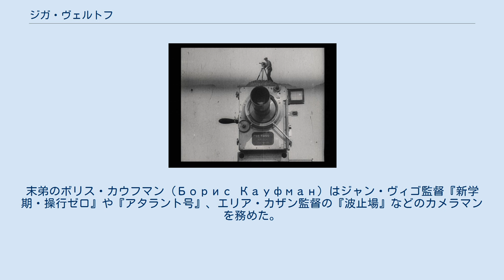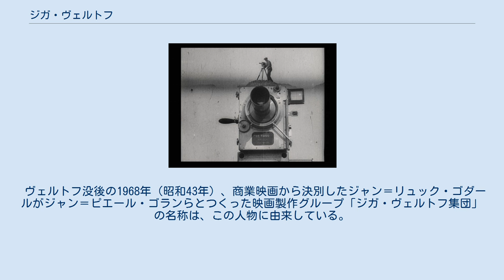ジガ・ヴェルトフ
ジガ・ヴェルトフ（Dziga Vertov, Дзига Вертов, 1896年1月2日 / グレゴリオ暦 同年1月15日 - 1954年2月12日）は、ソビエト連邦（現在のロシア）の映画監督である。
本名はデニス・アルカジェヴィチ・カウフマン（Denis Kaufman, Денис Аркадьевич Кауфман）。
 『カメラを持った男』（1929年） ヴェルトフと、ロバート・フラハティ、ヨリス・イヴェンスはともにドキュメンタリー作品の父と言われる。
出生当時ロシア領だったポーランドのビアリストクに、ユダヤ人家庭の三人兄弟の長男として生まれた。
ジガ・ヴェルトフはペンネームで、「コマのように回転する人形」を意味する。
末弟のボリス・カウフマン（Борис Кауфман）はジャン・ヴィゴ監督『新学期・操行ゼロ』や『アタラント号』、エリア・カザン監督の『波止場』などのカメラマンを務めた。
 ニュース映画の構成・演出で映画界入りし、ドキュメンタリーの演出にも着手。
その傍らでマヤコフスキー等のロシア・アヴァンギャルドの芸術家達とも親交を結ぶようになった。
幾つかの長編ドキュメンタリーを監督した後に、自らの映画論の集大成とも言うべき『カメラを持った男』（1929年）を監督する。
多重露光、ストップモーション、スローモーション、早回し、移動撮影など当時の最先端の撮影技法を多用した先鋭的な作品だった。
同作は、1932年（昭和7年）、メトロ・ゴールドウィン・メイヤーの輸入代理店であったヤマニ洋行が『これがロシヤだ』のタイトルで日本で配給、劇場公開している。
 『カメラを持った男』によりジガ・ヴェルトフの名前は西欧にも知れるところとなったが、ソヴィエト政府からは形式主義的との批判を受け映画製作の機会を奪われ、晩年はスターリンによる反ユダヤ政策の影響でニュース映画の編集に従事させられた。
 1954年（昭和29年）2月12日、ソビエト連邦の首都モスクワで死去した。
満58歳没。
 ヴェルトフ没後の1968年（昭和43年）、商業映画から決別したジャン＝リュック・ゴダールがジャン＝ピエール・ゴランらとつくった映画製作グループ「ジガ・ヴェルトフ集団」の名称は、この人物に由来している。